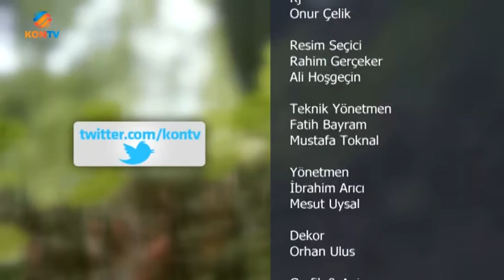GÖNÜL DİLİ - DAVA ADAMI OLABİLMEK - NİĞDELİ MUHAMMED HOCA - 26 ŞUBAT 2017